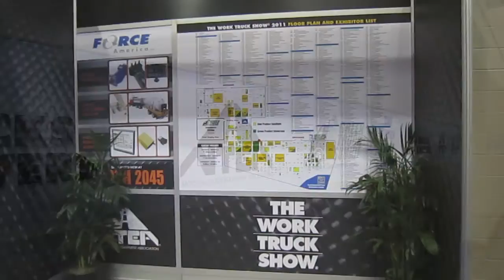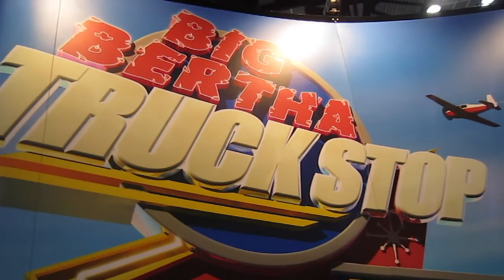VIBCO Truck Vibrators | 2011 NTEA Work Truck Show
VIBCO had the privilege of attending the lNTEA World Truck show and featured out line of truck vibrators.

All of our vibrators are Made in the USA and ready for Same Day, Next Day Delivery.

Thanks to everyone who stopped by the booth.